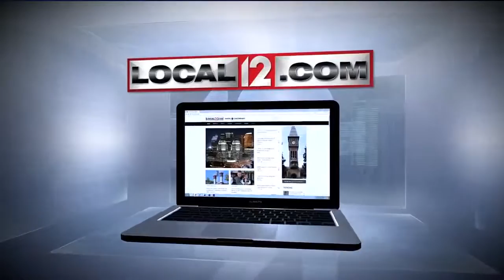Doing the right thing: Donation allows veteran a proper burial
UPDATE:

A donation was made to allow Ron Thivener to have the proper burial for a veteran.

Thivener will be buried Tuesday, January 3, at the VA cemetery. He served two tours in Vietnam.

LUDLOW, Ky. (WKRC) – On Christmas Eve, 73-year-old Ron Thivener took his final breaths.

He was confined to a bed in the basement of his old friend Cindy Alexander. Thivener suffered from heart disease, but Alexander is certain that it was the months of abuse and neglect by others that took the life of the Vietnam Veteran.

"In the last few months he was taken advantage of by some people,” said Alexander. “They took all of his social security money and his pain medicine. "

Alexander says Thivener was living in a rental home in Covington with his wife and son who have developmental issues.

However, things took a dramatic turn for the worse.

In March of 2016 his wife, Kay Snodgrass, was arrested for trafficking heroin and was sentenced in October to serve 10 years.

Months after her arrest, Thivener was injured and taken to the hospital for a period of time. While he was in the hospital, Alexander said that their son, Ryan, was removed from the home and put into a facility where he is currently being cared for.

When Thivener returned to his home, he was alone.

That’s when Alexander says drug addicts took over the house and began neglecting and stealing from Thivener.

"They came in and moved their families and friends in and pretty much took over,” said Alexander. “He was bed ridden so he couldn't do anything about it. "

Eventually, Thivener was evicted because his rent wasn’t getting paid.

That’s when Alexander said she received a phone call from a sister of Snodgrass saying Thivener was in trouble.

So, Alexander picked him up and moved him into her house, where Hospice nurses were able to care for him.

Alexander made Thivener comfortable in her basement and surrounded him with a few items she was able to recover from his old home, photos of his son, and some Christmas decorations.

"I put up a little Christmas tree for him and pictures of his son all around, so he was pretty happy when he went,” said Alexander.

Just before he passed away, a group of caroling second graders helped cheer him up.

Alexander said it was Thivener’s wish to be buried at the VA Cemetery in Williamstown Ky.

The VA will cover the cost of the headstone and the vault, but there’s a cost to preparing him for the service. Thivener is to be cremated and that cost is $2,700.

Alexander is now on a mission to raise enough money to pay for it.

So far some donations have come into the Ronald B. Jones Funeral Home in Ludlow.

"He was a veteran, fought two tours in Vietnam, had a purple heart. Just a nice guy,” said Alexander.

Alexander says the Rolling Thunder Motorcycle Club has made a donation and plans to attend a scheduled service for Thivener at the cemetery next week.

All donations to help cover the cost are made with the Ronald B. Jones Funeral Home.

To contact them:

Ronald B.Jones Funeral Home
316 Elm Street
c/o Ronald Lee Thivener